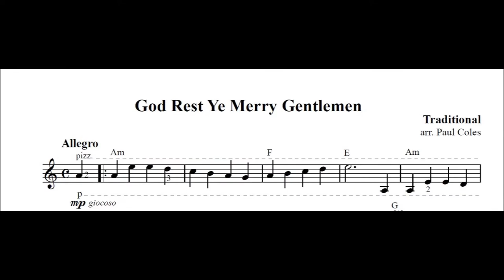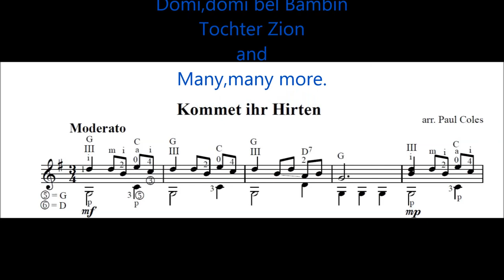youtube video #-2ySY3j7Cak